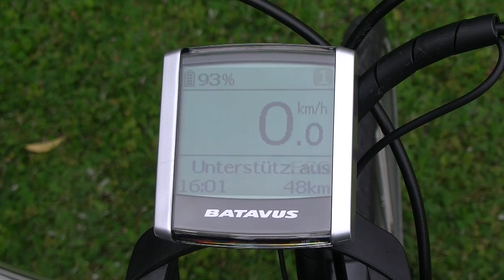Batavus Frontmotor ION-Technologie HD 720p